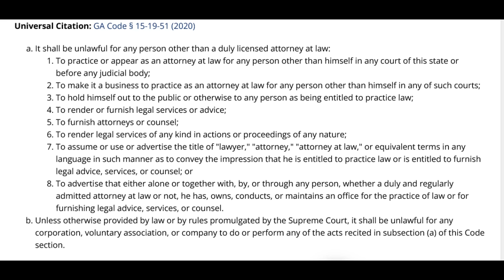Georgia Sovtard Thinks She's Above Paying Rent and Gets Evicted